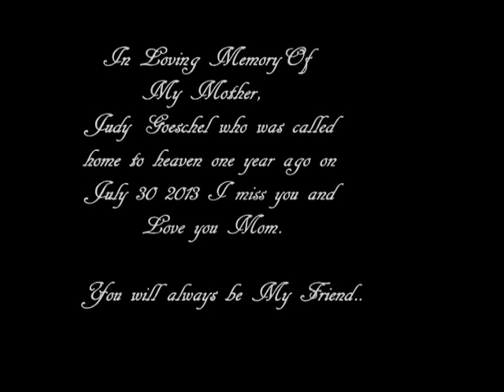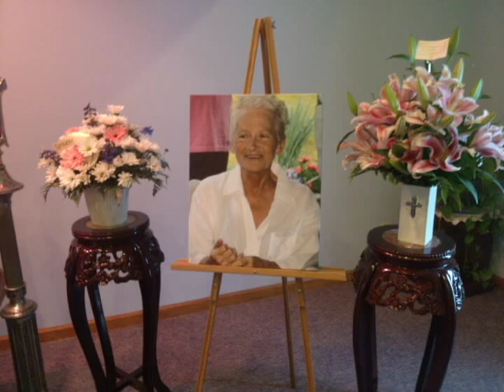My Friend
It has been one year today since you left us. We miss you every day I hope your looking down upon us from Heaven mom.  You will always be my friend.

Thank you to ShellMusic, Gavin Beach and  Jamie Cleaton for the use of the song. You are all amazing people